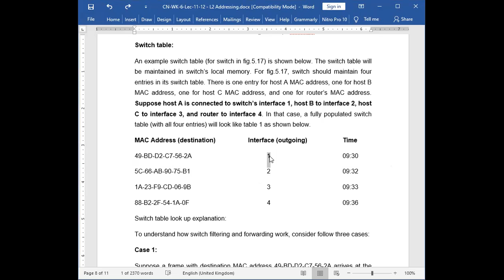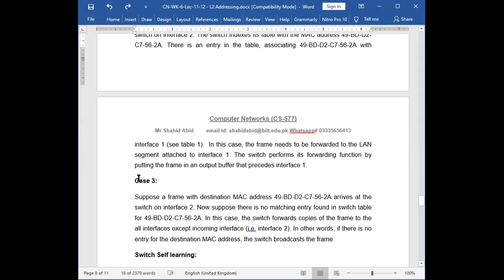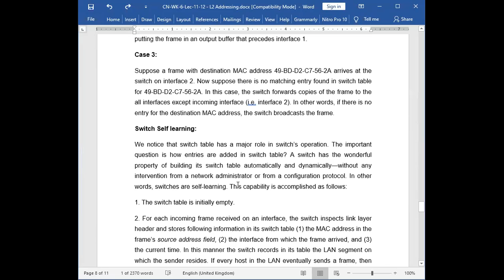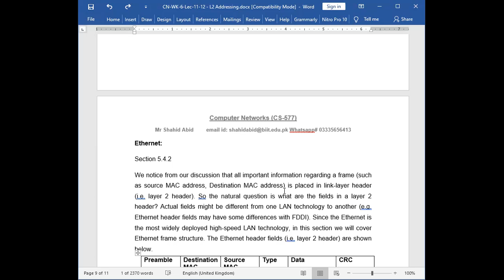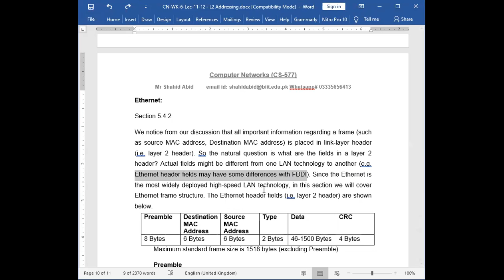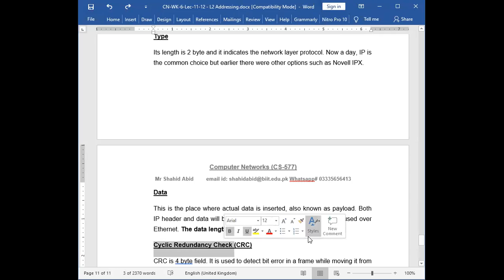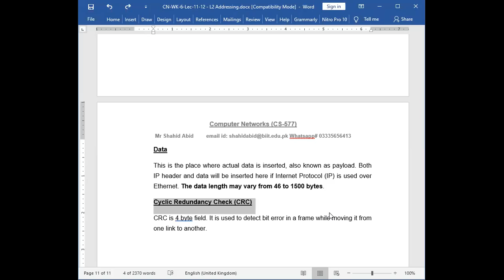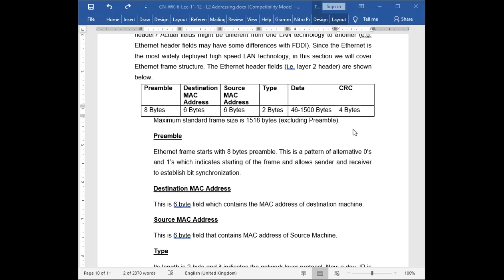CN WK 06 BCS2E Class 2 clip2